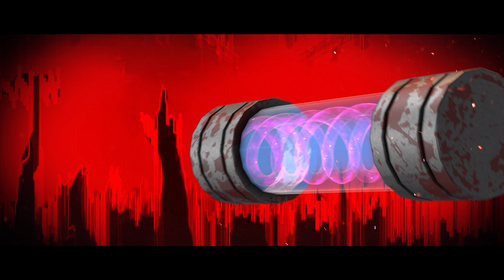Evolution Festival (4k) trailer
@confuzestudio newest trailer is online

for this new and first Raw Classics festival we created this insane event trailer , do you like our work? please hit the subscription and check all our video's in the future

x